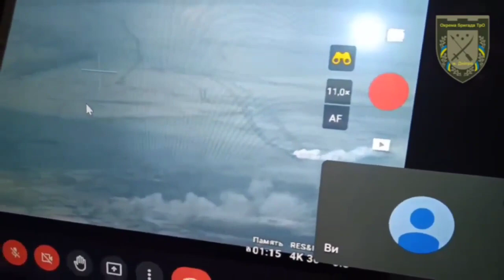Ukraine - 11.12.2022. Two Russian Tanks Burning During Its Attempted Attack On Velyka Novosilka.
⚠️This Channel Is Made Strictly For Educational And News Gathering Purposes. We Don't Support War! This Video Content Is Intended For Educational And Historical/Documentary Purposes Only! We Support Freedom And Peace!

Two Russian Tanks Burning During Its Attempted Attack On Velyka Novosilka. Donetsk Oblast.

another 1 Russian Tank and 5 APCs were destroyed in the same failed attack.